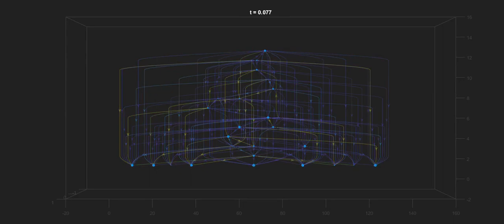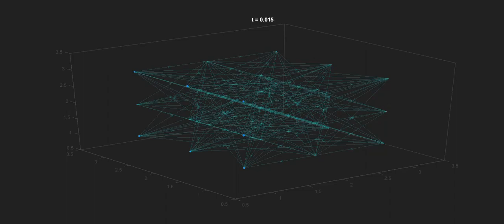Spiking neurons weight STDP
Various spiking neural network vis